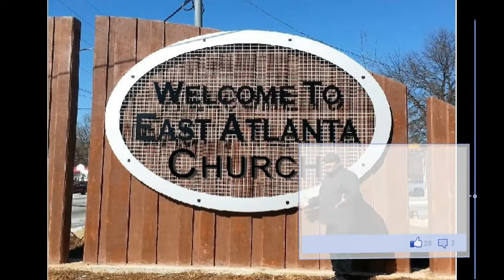'Twas the Night Before Jesus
'Twas the Night Before Jesus Guest Pastor Jéan Ward at New Morning Light Baptist Church​ Pastor Robert Hodo

East Atlanta Church
Pastor Jéan L. Ward
Atlanta Georgia 30316
678.331.POF8